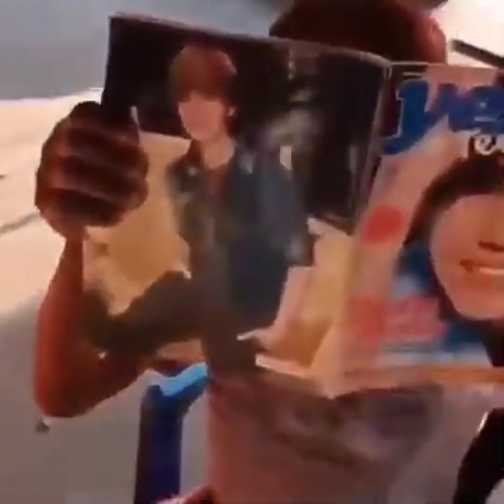PLATINIUTUZIN PASSOU A 300KM POR HORA E QUASE QUE ELE FICOU AGARRADO NA ÁRVORE